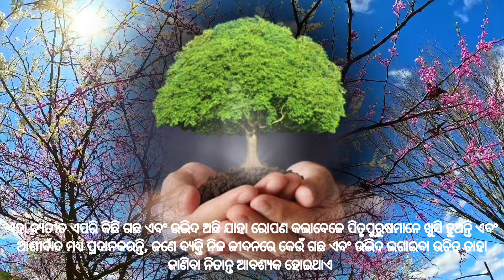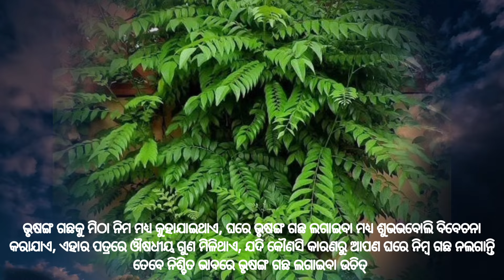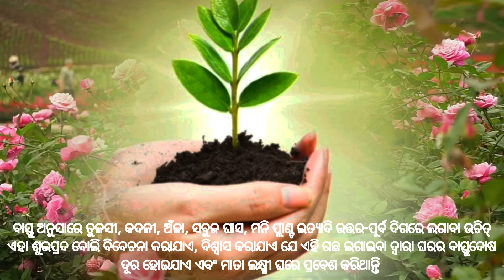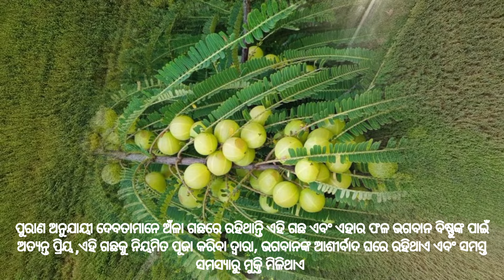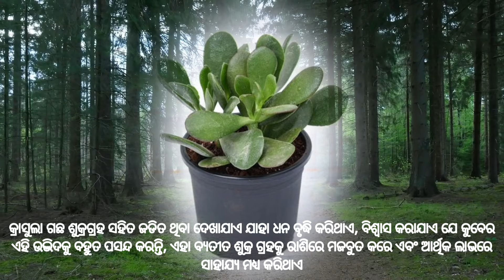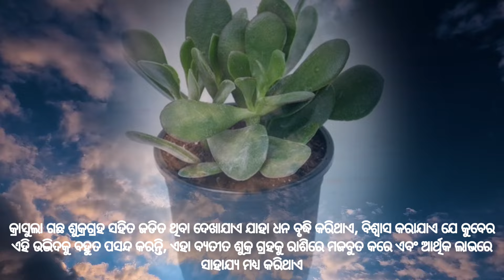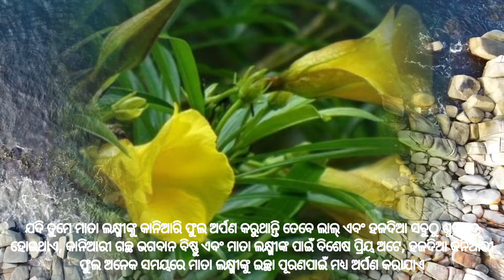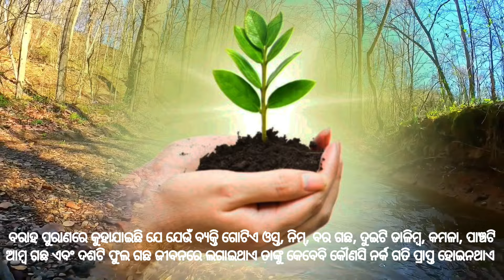କେଉଁ ଗଛ ଘରେ ଅନ୍ନ ଏବଂ ଧନ ଅଭାବ ଦୂରକରେ | Odia Anuchinta part- 24 | B k arts & creations